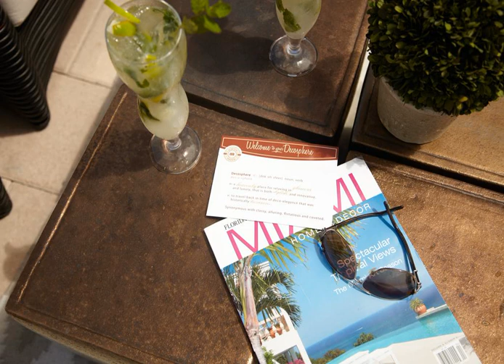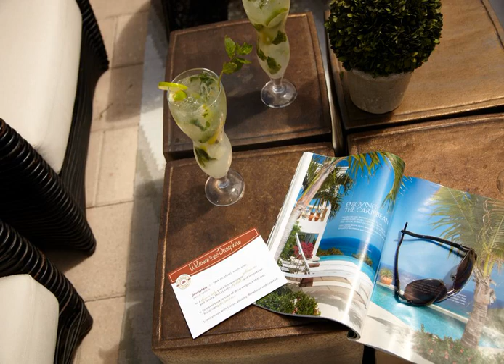Winter Haven, Autograph Collection - Miami Beach (Florida) - United States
Winter Haven, Autograph Collection hotel city: Miami Beach (Florida) - Country: United States

This Art Deco hotel is located in South Beach, next to Lummus Park Beach and along Ocean Drive, with its restaurants and night clubs. It features a rooftop terrace.

 -- Le Winter Haven, Autograph Collection est un hôtel Art déco installé à South Beach, près de la plage de Lummus Park et des nombreux restaurants et discothèques d'Ocean Drive. Il possède un toit-terrasse.

 -- Este hotel de estilo Art Déco está situado en South Beach, junto a la playa de Lummus Park y Ocean Drive, que acoge multitud de restaurantes y discotecas. El hotel también alberga una terraza en la azotea.

 -- Dieses Art-déco-Hotel befindet sich in South Beach und liegt direkt neben dem Lummus Park Beach entlang des Ocean Drive. Dort laden verschiedene Restaurants und Nachtclubs zum Verweilen ein. Freuen Sie sich auf eine Dachterrasse.

 -- Dit art deco-hotel ligt in South Beach, naast het Lummus Park en aan Ocean Drive, met de restaurants en nachtclubs. De accommodatie heeft een dakterras.

 -- Situato a South Beach, vicino alla spiaggia di Lummus Park e lungo la Ocean Drive, ricca di ristoranti e locali notturni, questo hotel in stile Art Deco offre una terrazza all'ultimo piano.

 -- Este hotel de estilo Art Déco está localizado em South Beach, perto da Praia Lummus Park, na Ocean Drive, com os seus restaurantes e discotecas. Dispõe de um terraço no último piso.

 -- 这家艺术装饰酒店位于南海滩（South Beach），毗邻鲁姆斯海滩公园（Lummus Park Beach），坐落在遍布餐馆和夜总会的海洋大道（Ocean Drive），设有屋顶露台。  Winter Haven, Autograph Collection酒店每间明亮的客房均配有32英寸平板电视、iPod基座以及沏茶/咖啡设施。  Rock Lobster餐厅专门提供海鲜菜肴，在午餐和晚餐时段开放。酒店设有提供全方位服务的酒吧，还提供客房服务。  客人可以使用2张免费的沙滩椅。Marriott...

 -- Ten urządzony w stylu art déco hotel usytuowany jest w dzielnicy South Beach, obok plaży Lummus Park. Obiekt mieści się przy ulicy Ocean Drive, która słynie z licznych restauracji i klubów nocnych. Do dyspozycji Gości jest taras na dachu.

 -- Отель Winter Haven, Autograph Collection, построенный в стиле ар-деко, расположен в районе Саут-Бич, рядом с пляжем Ламмус-парк, на улице Оушен-драйв, в непосредственной близости от ее ресторанов и ночных клубов. На крыше отеля обустроена терраса.

 -- Detta art déco-hotell ligger i South Beach, intill Lummus Park Beach och längs Ocean Drive, med sina restauranger och nattklubbar. Här finns även en takterrass.

 -- يقع هذا الفندق المصمم على طراز الآرت ديكو في مدينة ساوث بيتش، بالقرب من شاطئ منتزه لوموس وعلى طول أوشن درايف، حيث توجد المطاعم والنوادي الليلية، ويتميز بتراس على السطح.

 -- Dette art deco-hotellet ligger i South Beach, like ved Lummus Park Beach og langs Ocean Drive, som vrimler med restauranter og nattklubber. Overnattingsstedet har takterrasse.